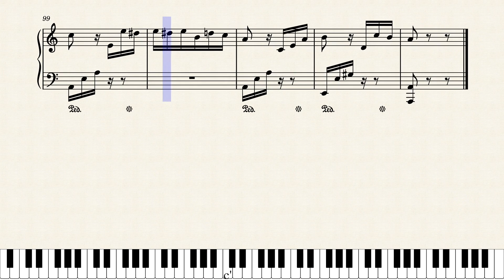Fur Elise (Ludwig Van Beethoven)